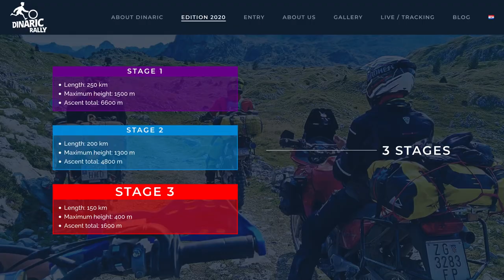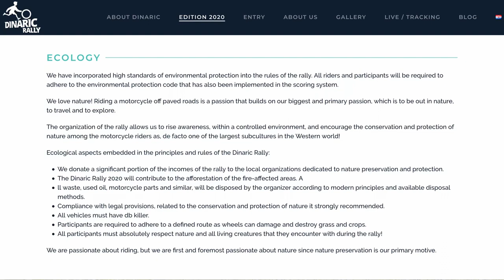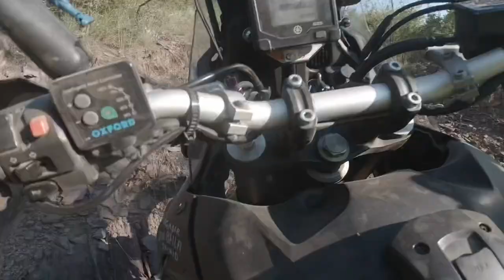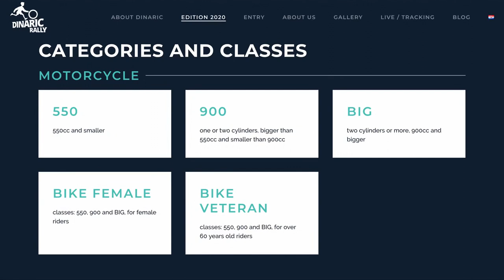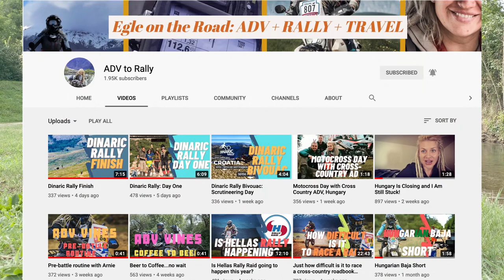Couch to Rally 6 - Dinaric Rally, The Basics of motorcycle rally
Did you ever wanted to attend a motorcycle rally?

I've just completed Dinaric Rally 2020 in Croatia on Yamaha Ténéré 700, and it has been really good training lesson!

In this video, kind of basic how-to, I try to explain what the rally is, how it works and what you need to participate in a rally. This was my 1st rally so everything in this video a new discovery and there have been loads of them.

I collected the questions from Instagram, FB and YouTube, you can jump to relevant part of the video using Chapters bellow.

As always, I'm grateful for any feedback, suggestions or more questions.

Chapters:
00:00 Intro & thanks
00:31 What was Dinaric Rally?
01:24 Ecology & Environment
03:01 What I need to Race?
04:14 What experience/skill you need to have?
06:13 Safety & support
08:03 Categories and Classes
09:04 Navigation
10:53 Rules & results
11:46 Day time limit
12:33 Cut-off time
13:12 Special stages
14:57 How does ranking work?
15:39 Helping others